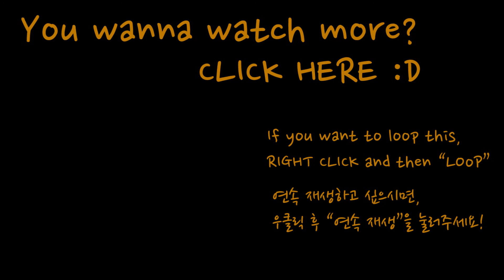REVIEW_PRINGLES YOGURT(?) FLAVOR 프링글스 요구르트맛 MUKBANG ASMR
※  This is ASMR video. So please wear earphones :)

※ 시,청각 자극 영상입니다 이어폰을 착용해주세요 :)

Hello guys.

This is CHACHA ASMR.

You know ? there exist PRINGLES's yogurt flavor !!!

I've never seen this lol

So, I decided to take a video of this.

I will eat all of this so expect that!

Have a nice time and day with my video :D

안녕하세요

차차 ASMR입니당.

프링글스 요구르트맛 있는거 아셨습니까용...

충격이지만 저도 처음 봤어요

그래서 영상을 올리기로 결심했습니다 하하.

이걸 다 먹지만 어떨지는 ...? 과연 맛있을까요

제 영상과 좋은 하루 보내셨으면 좋겠네요 ~